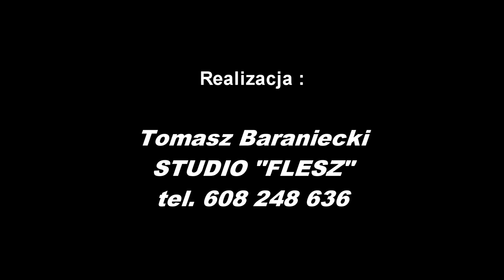POD KASZTANEM Z TEMPLEWA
Zespół Ludowy "Pod Kasztanem" z Kapelą "Wujka Felka" z Templewa